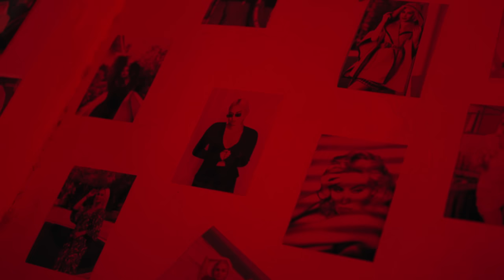Seymur Məmmədov — Sənsiz Gecələr (Rəsmi Musiqi Videosu)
Seymur Məmmədov-un ifa etdiyi "Sənsiz Gecələr" parçası artıq onlayndır.

Söz: İfrat
Düzenleme : İlkin Hasan
Yönetmen : Bahti Baba
Kamera Asistantı : Rauf Mekhin

Seymur Məmmədov - un ifa etdiyi bütün audio və video məzmunlar "NK Media" tərəfindən qorunur. Nüsxələnməsi və təkrar yayımı qadağandır!